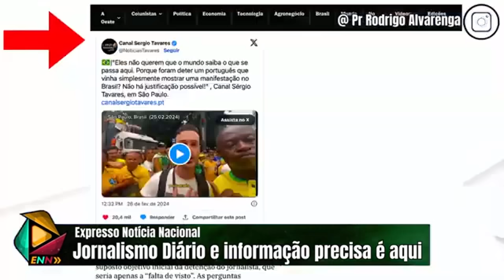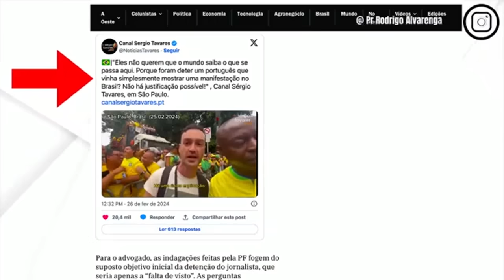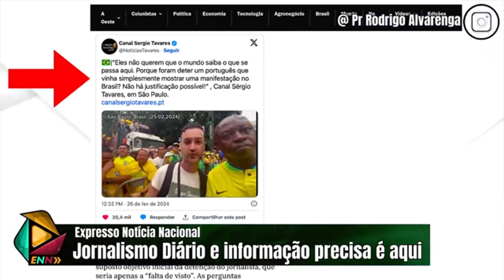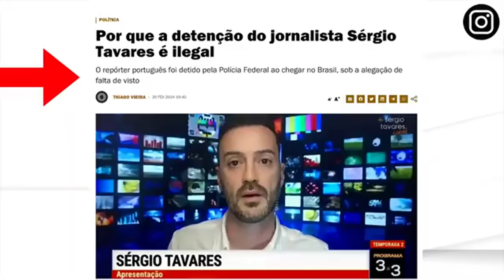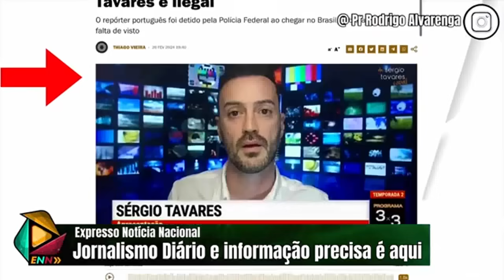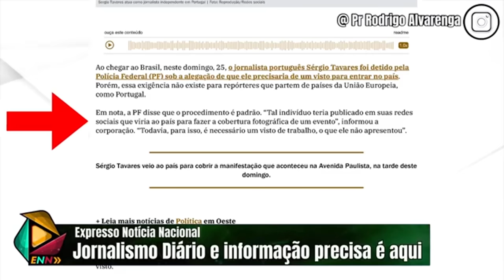URGENT: JORNALISTA PORTUGUES PRESO NO BRASIL PROMETE DENUNCIAR A PF E XANDÃO EM CORTE INTERNACIONAL